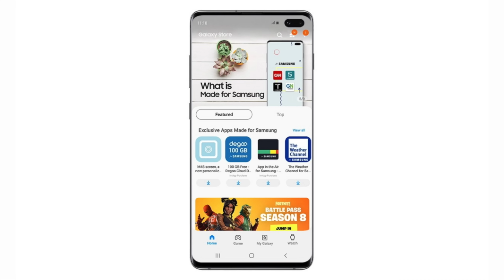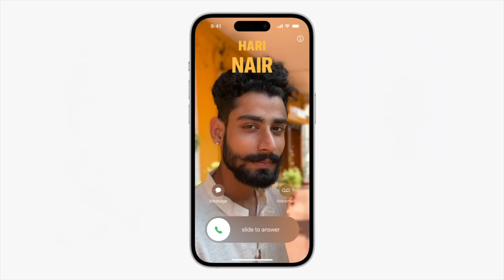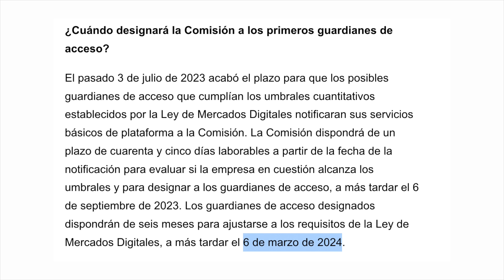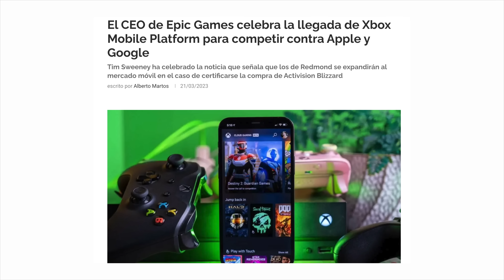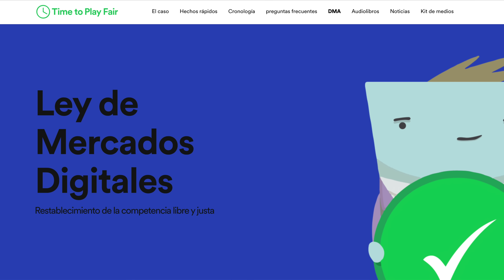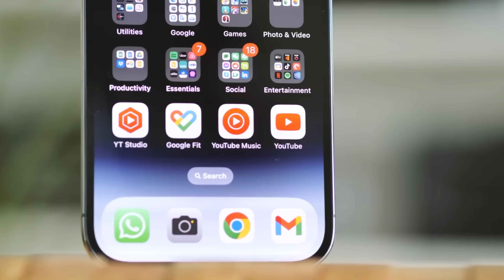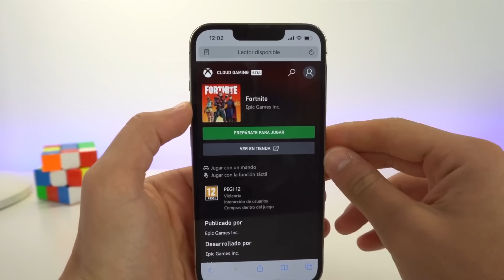Instalar APPS fuera de la App Store, esto va a pasar... TODO lo que debes saber ⚠️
Aquí te explico cómo instalar apps fuera de la App Store es algo que Apple va a tener que dejar hacer, ya que en la UE se ha aprobado esta decisión, en el resto del mundo esto será diferente con medios de pago que dependerán de los desarrolladores. Espero que os guste la explicación.

👉 ENLACES DEL VÍDEO:

1. Más detalles sobre la Ley de la UE
2. Sobre esta posición el resto del mundo

🎬 LÍNEA DE TIEMPO:

00:00 - Esto va a pasar
00:24 - Cómo hemos llegado a esta situación
01:50 - El movimiento de la Unión Europea
03:07 - Apple vs Epic Games
05:03 - Así es la situación ahora y en el futuro
05:31 - Países en los que ya pasa esto
06:15 - Apple ya trabaja en ello...